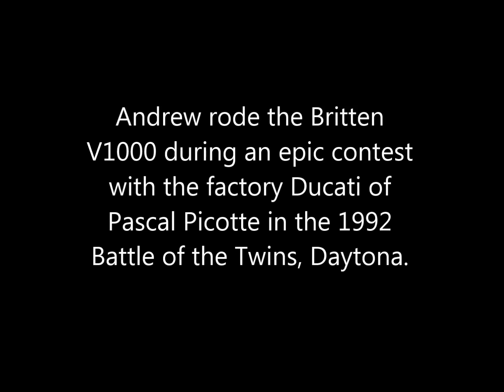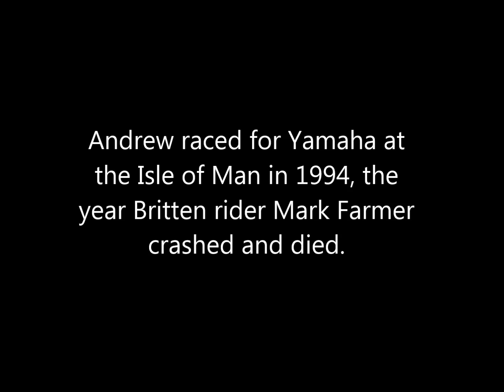Interview with motorcycle racer Andrew Stroud, forever associated with the Britten race bike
Video shot as part of an archive for New Zealand Classic Motorcycles, 2015